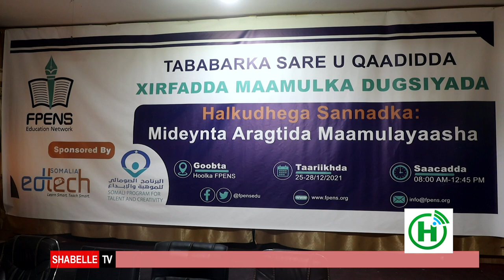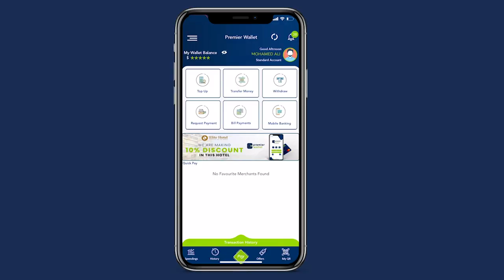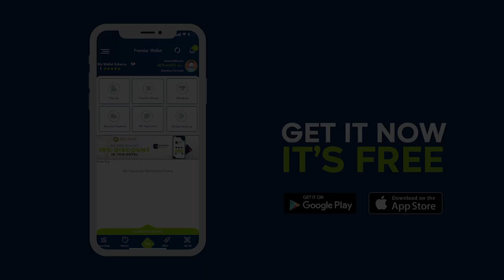Dallada FPENS oo tababar kor looggu qaadayi xirfada maamulayaasha dugsiyadda ka furtay Muqdisho.